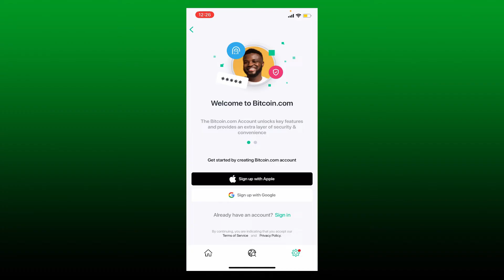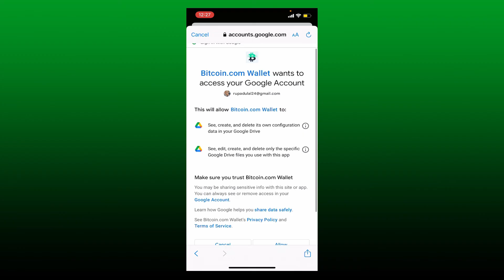How to Create A Bitcoin Wallet Account | Register for Bitcoin Wallet (2022)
Need help on how to create a Bitcoin Wallet account? Here in this video, we'll show you a quick and easy method on how to create a Bitcoin Wallet account. Watch this video till the end for better assistance on how to register for Bitcoin Wallet. Once you open up the app from the main home page, tap on the gear button at the bottom right-hand corner of the next page, and that way you'll be able to access the information displayed on the screen. You can sign up with your apple id or google id or any other account that you've selected now.

CHAPTERS
0:00 - Intro
0:25 - Steps to Create A Bitcoin Wallet Account
1:51 - Outro